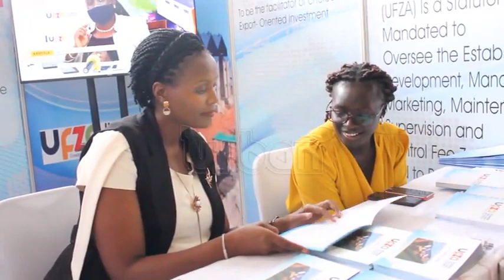Uganda UAE business forum kicks off